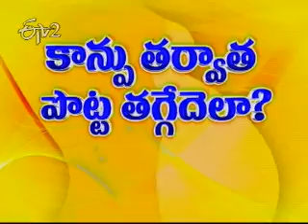Etv2 _Sukhibhava _22nd July 2012_ Part 3